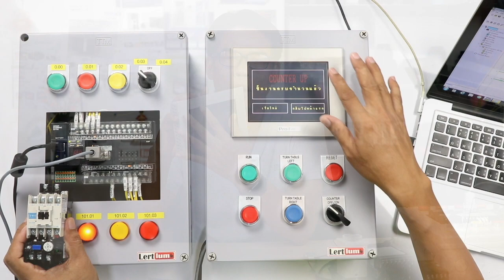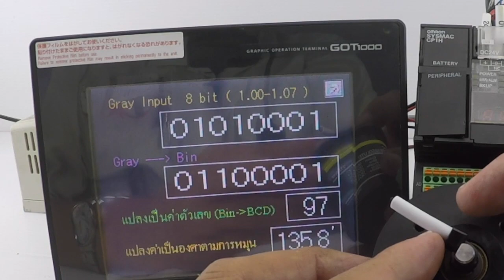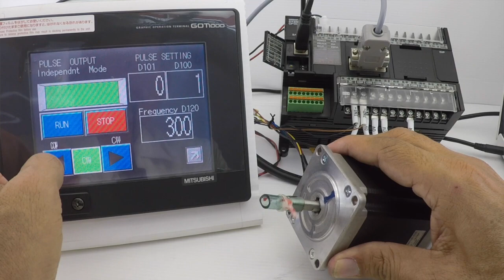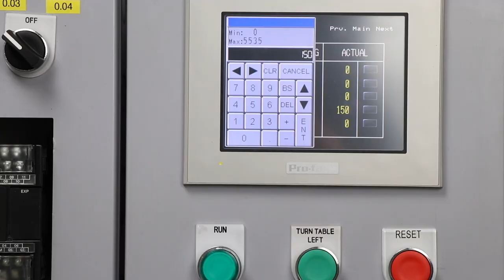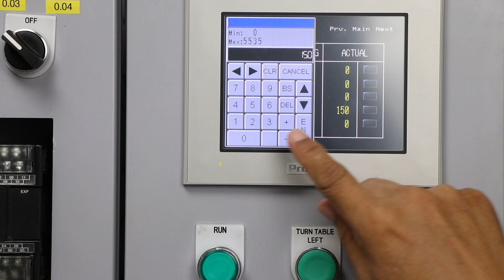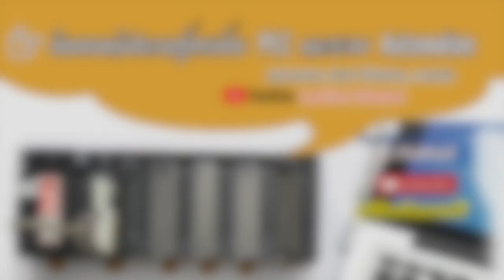Ep.104 ทำไมเราจึงต้องใช้หน้าจอ Touch Screen ต่อเข้ากับ PLC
วีดีโอนี้เป็นการอธิบายการทำงานของหน้าจอทัชสกรีนและทำไมเราจึงมีความจำเป็นต้องใช้หน้าจอทัชสกรีนต่อเข้ากับตัวพีแอลซีเพื่อแสดงการทำงานของเครื่องจักร..